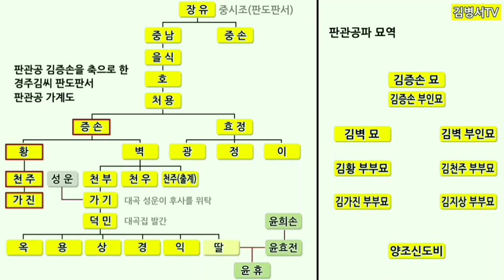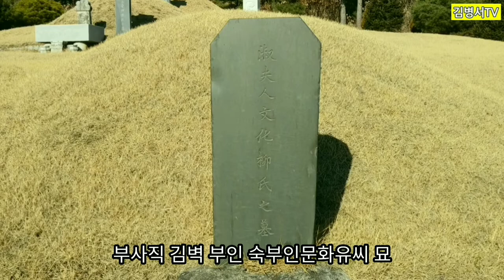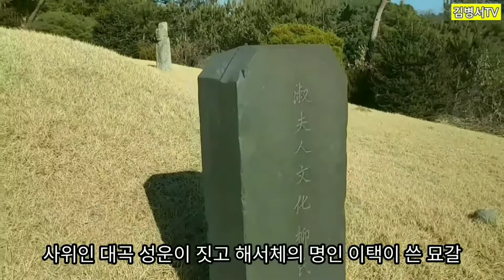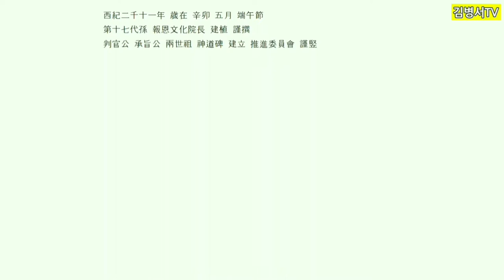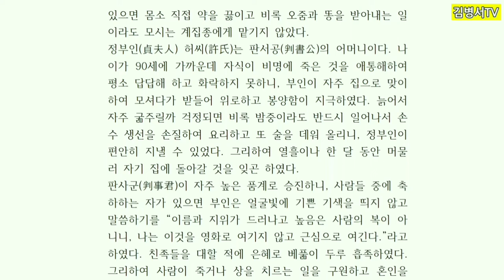경주김씨 판도판서공파 판관공 묘역 내북면 동산리 사옹원 판관 김증손 부사직 김벽 장락원정 김황 숙부인문화유씨 대곡 성운 예조참판 이택 해서체 보은답사 보은관광 보은여행 김병서TV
보은군 내북면 동산리 산2번지에는 조선시대 전기부터 조성된 경주김씨 판도판서공 김장유의 자손 중 판관공파 묘역이 자리하고 있다.
사옹원 판관을 지낸 김증손 부부, 장남인 장락원 정을 역임한 김황 부부, 차남인 부사직 김벽 부부묘등이 모셔져 있는데 입구엔 엄친께서 쓰신 양조 신도비가 우뚝 서 있다.
묘역 자체도 문화재급이지만 벽 할아버지의 부인되시는 숙부인문화유씨 묘갈은 사위인 사림의 거두 대곡 성운이 짓고 당대 해서체의 명인인 예조참판 이택이 쓴 것으로 보은군내 묘갈비 중 가장 오래된 것으로 그 의미가 남다르다 할 수 있다.
영상 말미에 엄친이 쓴 "중직대부행사옹원판관경주김공휘증손신도비"와 "건공장군행충무위부사직증통정대부승정원좌승지겸연참찬관김공휘벽신도비" 내용과 유원대학교 호서문화연구소의 "역주 대곡집"에 수록된 대곡 성운 할아버지가 쓴 "류씨 묘갈명"을 첨부하였다"

中直大夫行司饔院判官 慶州金公諱曾孫神道碑
慶州金氏의 起源은 大輔公諱閼智로부터이니 大輔公은 西紀六十五年 新羅脫解尼師今九年 金城西쪽 始林나무가지에 걸린 金櫃에서 誕降하시였다. 王은 기뻐하며 姓을 金으로 下賜하여 이로부터 慶州金氏가 始作되었으니 그 根源이 深奧하다. 七世 味鄒가 助賁王의 女婿로 後嗣없이 昇遐하여 沾解王의 뒤를 이어 新羅十三代 王位에 卽位하여 王姓이 되고 敬順王이 高麗에 遜國할때까지 新羅五十六王 中 三十八王을 내어 三韓巨族이 되었다. 朝鮮世祖十四年 一四六八年戊子에 進士가되고 成宗朝에 中直大夫行司饔院判官 諱曾孫은 敬順王 第四子 侍中侍郞平章事輔國大安君諱殷說로부터 累傳하여 版圖判書諱將有로麗末政亂을 避하여 報恩에 隱遁하여 仍世居焉하니 그 五大孫이다. 高祖는 諱仲南이니 保勝中郞將兼監察糾正이고 曾祖諱乙湜은 判軍器寺事이며 祖는 諱滸로 平澤縣監贈都承旨요 考는 諱處庸으로 都染署丞贈兵曹叅判이고 妣는 贈貞夫人 上黨韓氏요 贈貞夫人 沃川黃氏는 宣略將軍諱憲의 女로 能通經史하고 敎子義方하시니 公은 卽己卯名賢 文簡公 冲菴의 伯父이시다. 配位는 淑人全州李氏副護軍 諱 處東의 女이시다. 四男을 生하시니 長黃은 燕山十年에 別試文科하여 承文院叅校贈掌樂院正이고 次碧은 副司直贈左承旨요 次赤은 成均生員이고 次白은 无后이다. 叅校系子는 天宙니 禮賓寺別坐요 司直男 天富는 進士 金堤郡守贈掌樂院正이요 天宇는 中宗三十三年 別試文科로 弘文館典翰贈副提學이고 天宙는 出系하고 進士公赤의 男은 天日이며 女는 永山金繼勳과 昌寧 成運은 號大谷으로 司宰監正贈左承旨로 冲菴과 함께 享象賢書院이다. 別坐男可珍은 无后이고 女는 全義李淮壽로 水使요 許儐은 生員이다. 郡守男 可晦는 長仕郞이고 可恒은 虞候며 可明이요 可權은 牧使로 壬辰倭亂에 殉節하여 无后요 可幾는 魯城縣監贈左承旨이고 可根과 可禎이며 女는 金權과 吳元起와 吳汝舟와 成聞德과 李端과 金農은 司評이다. 典翰男 可賓은 司憲府監察贈兵曹叅判이요 可宗은 宣敎郞이다. 可晦男 峯壽는 贈軍資監正이고 希哲은 壬辰亂殉節로 享後栗祠하고 希傑이며 女는 李茂와 李億慶守門將과 吳甲과 安夢成이고 可恒南 崑壽는 東明尉 贈吏曹判書요 嵋壽와 岑壽요 可明男은 峻壽와 崙壽와 垈壽요 可幾男 德民은 僉知中樞府事贈戶曹叅判으로 夫人贈貞夫人 高靈申氏는 丁酉再亂에 殉節하여 命旌되었으며 可根男은 有男福男善男이고 可禎男은 岐壽이다. 可賓男은 汴으로 贈純忠補祚功臣戶曹判書月川君이고 女는 朴繼熙와 申光弼과 崔五鳳이고 可宗男滌은 贈童蒙敎官이고 澣과 涉은 无后이고 女는 柳璋은 同知요 韓瑷과 崔挺豪 正言이다. 汴男 元亮은 逸司憲府持平이니 策靖社勳하여 封月城君하고 贈戶曹判書諡剛愍으로 命不祧廟하였다. 公의 生年은 失傳이고 忌日은 五月十日이라 世宗朝 一四四十年初에 誕生하시어 燕山君때인 一五00年前後에 卒하신 것으로 推定할뿐이니 鳴呼哀哉라 遠孫은 다만不勝飮泣하노라
西紀二千十一年 歲在 辛卯 五月 端午節
第十七代孫 報恩文化院長 建植 謹撰
判官公 承旨公 兩世祖 神道碑 建立 推進委員會 謹竪

建功將軍 忠武衛副司直 贈通政大夫承政院左承旨兼筵叅贊官 慶州金公諱碧神道碑
公의 諱는 碧이고 字는 孟仁이요 姓은 金으로 慶州가 貫이다 慶州金氏는 新羅의 宗姓으로 敬順王 第 四 王子 輔國大安君 휘 殷說이 累傳하여 諱 將有하니 官版圖判書로 麗末政亂을 避하여 報恩에 隱居하여 代代로 살게되었으니 版圖判書公派의 派祖이시다. 判書公이 生 諱 仲南하니 保塍中郞將兼監察糾正으로 公의 五代祖이다.
高祖는 諱 乙湜으로 判軍器寺事이고 曾祖 諱 滸는 平澤縣監贈都承旨요 祖는 諱 處庸으로 都染署丞贈兵曹叅判이고 考는 諱 曾孫으로 司饔院判官이시고 妣는 淑人全州李氏로 副護軍 諱 處東의 女이다.
公은 成宗 四年인 一四七三年 癸巳에 鐘谷本第에서 判官公의 四南中 次男으로 出生하셨으니 伯兄은 諱 黃으로 登第하여 官至承文院叅校 贈掌樂院正이고 第는 成均生員赤과 白이다. 公은 幼時부터 聰明하여 才能이 뛰어났으며 愼重하고 寡默함이 成人같아 祖母貞夫人黃氏가 鐘愛하였다. 貞夫人은 沃川望族으로 婦德이 높고 能通經史傳하여 子孫을 嚴格하게 敎訓하니 由是로 公은 德器가 夙成하여 少年時에 名聲을 얻었으며 長成하여 氣像이 높고 學問이 豊富하여 文士들이 推重하였으며 從弟인 文簡公 冲菴이 敬愛하여 常時從遊하였다. 公의 資稟은 正直方正하고 剛健하여 惡을 멀리하고 潔己自重하니 鄕隣의 老少가 모두 敬畏하여 말하기를 不義는 金大人같이 물리쳐야한다 하였다. 또한 子弟를 敎育할 때 學問은 반드시 正道로 배우되 擧業을 爲해 奪志하지 않도록 恒常警戒하가 하였으니 사람됨이 이와 같이 篤實하고 善良하였다. 蔭職으로 忠武衛副司直이 除授되었으나 나는 大夫의 後裔로 이는 늙어 田園에 있음과 같도다하고 仕進할 것을 勸誘받았으나 마침내 不仕하고 뒤에 子孫의 貴로 通政大夫承政院左承旨兼經筵叅贊官에 贈職되었다. 嘉靖十二年인 中宗二十八年癸巳六月十六日 以疾로 考終命하니 年六十一歲였다. 期年十月初四日 葬于靑山屬縣酒城今內北東山蘆山之原先塋之側하였다. 配位는 贈淑夫人文化柳氏로 修義副尉依江의 女로 有淑德하여 婦德이 높았다. 生三男二女로 長男은 天富로 以進士로 金堤郡守 贈掌樂院正이고 次天宇는 登第後 官至弘文館典翰하고 贈副提學이며 次天宙는 禮賓寺別坐로 出系伯父叅校公이며 女는 長適永山金繼勳副護軍이요 次는 昌寧成運으로 號大谷이며 司宰監正贈左承旨로 亨本郡象賢書院이다. 郡守公이 生七男六女로 長男은 可晦로 長仕郞이고 次可恒은 虞候며 可明이요 可權은 壬辰亂에 殉節하여 无后요 可幾는 魯城縣監贈左承旨이고 可根과 可禎이며 女婿는 金權과 吳元起와 吳汝舟와 成聞德과 李端과 金農은 司評이다. 典翰公이 二男으로 長可賓은 司憲府監察贈兵曹叅判이고 次可宗은 宣敎郞이다. 可晦男峯壽는 贈軍資監正이고 希哲은 壬辰亂殉節로 享後栗祠요 希傑이며 女婿는 李茂와 守門將李億慶과 吳甲과 安夢成이고 可恒南崑壽는 東明尉贈吏曹判書요 嵋壽와 岑壽요 可明男은 峻壽와 崙壽와 垈壽이고 可幾男德民은 僉知中樞府事贈戶曹叅判이고 夫人贈貞夫人高靈申氏는 丁酉再亂에 殉節하여 命旌되었으며 可根男은 有男과 福男과 善男이고 可禎男은 岐壽이다. 可賓男汴은 贈純忠補祚功臣戶曹判書月川君이고 女婿는 朴繼熙와 申光弼과 崔五鳳이고 可宗男滌은 贈童蒙敎官이고 澣과 涉은 无后이고 女婿는 同知柳璋과 韓瑷과 正言崔挺豪이다. 汴男元亮은 逸司憲府持平으로 策靖社勳하여 封月城君으로 贈戶曹判書諡剛愍으로 命不祧廟되었으며 以下는 蕃衍하여 不錄한다. 銘하니 慶州之金이 隱居鍾山하여 子孫이 繩繩하고 搢紳相傳은 判官積德과 承旨積善之功이라 蘆山地氣와 兩祖蔭德이 相承하니 後昆榮達이 無窮하리라.
西紀二千十一年 歲在 辛卯 五月 端午節     第十六代孫 報恩鄕校原任典校 建植 謹撰